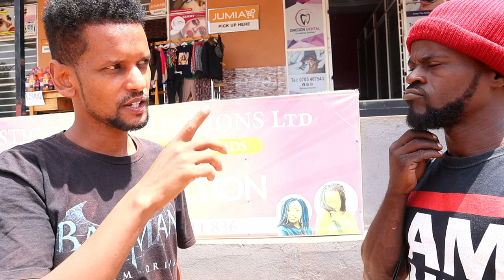This 🇪🇷Eritrean Man Is Building A Mega Virtual Reality Business In 🇺🇬Uganda.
Zirim Phone Repair , Spare & Accessories Shop Number F-29 Hanifah Towers Kampala Uganda.
Thanks Guys For Watching Hope To See You Again.